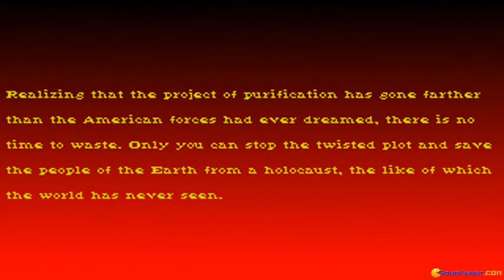Nerves of Steel gameplay (PC Game, 1995)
Introduction and gameplay for Nerves of Steel, Dos PC game produced by Merit Studios in 1995
Nerves of Steel is a thrilling, action shooter. In this game You have huge arsenal of weapons including shotguns, assault rifles and machine guns.